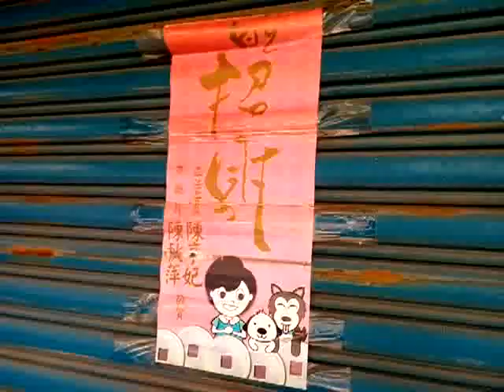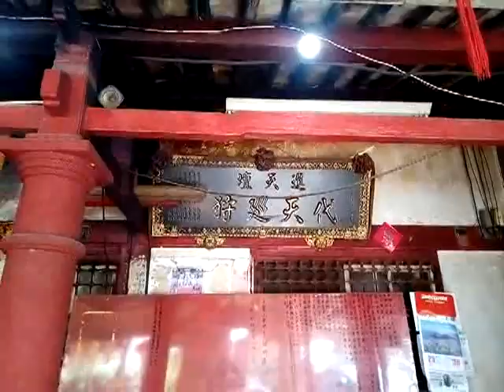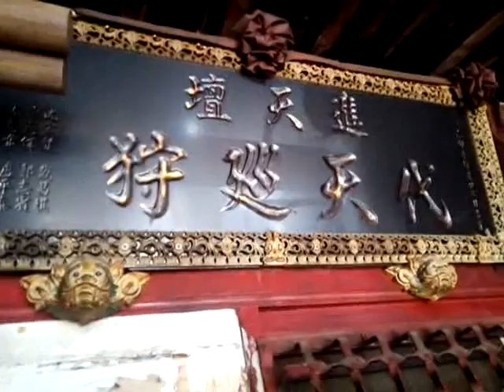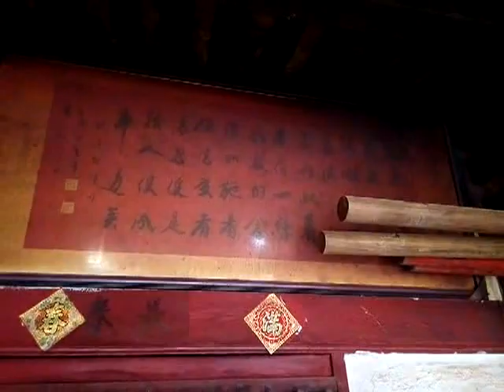VID 20181229 112500ggg新營太子宮的進天宮擔任新營太子宮廟羅天大醮的玉皇壇含宴王供品藝術品之美_temple-art-video of Tainan,Taiwan,R.O.C.